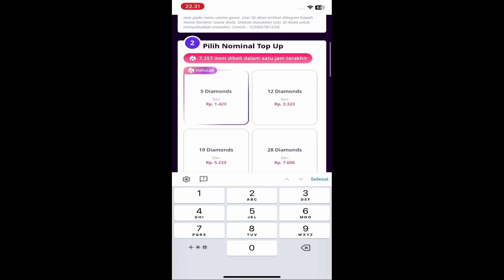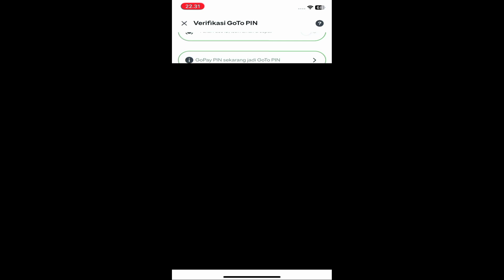Cara Top Up Diamond Mobile Legend Di Dana Terbaru 2023